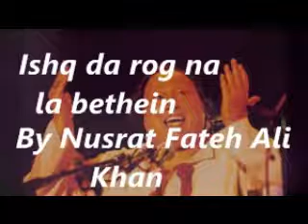Ishq Da Rog Na La Bethi Qawali | Ishq da rog na la bethi Nusrat fateh ali khan | Best qawwali nusrat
Here is a qawwali Ishq Da Rog Na La Bethi Qawali | Ishq da rog na la bethi Nusrat fateh ali khan | Best qawwali nusrat